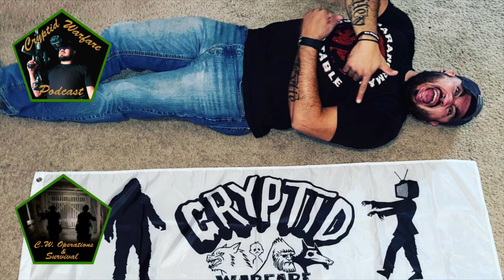The Midnight Society By starfox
A tribute to the group known as The Midnight Society…